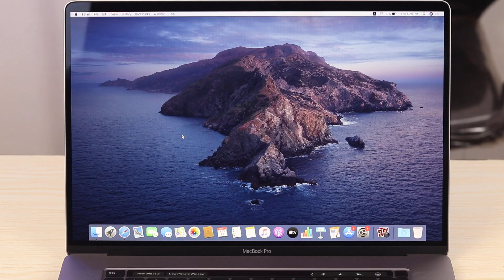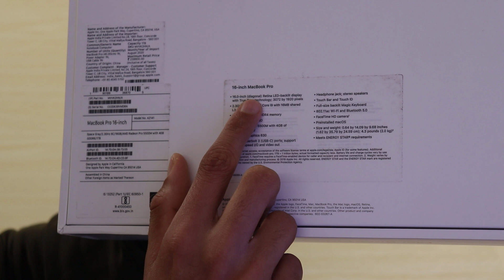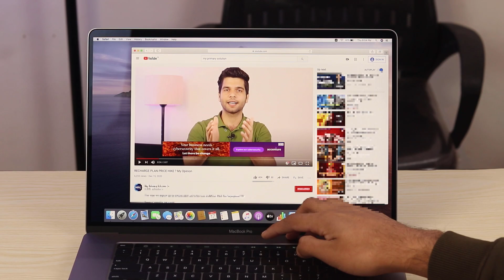My New Apple Macbook Pro 16 Inch Unboxing & Review in Hindi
Apple Macbook Pro (amazon)

Doston, Is video mein hum karenge Apple Macbook Pro 16 Inch ki Unboxing & Review aur Is video mein hum apko bataayenge is naye Apple Macbook Pro 16 Inch ke specifications baki sab ke bare mein.

My Youtube Gears / devices & equipments:
My DSLR camera
My Tripod
My Mic

Created by Ravi Shankar Pathak